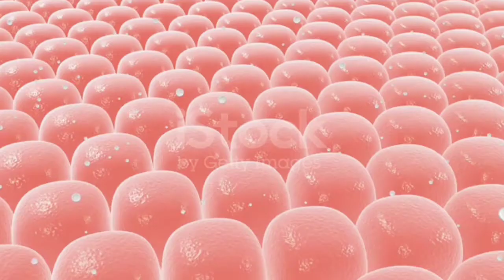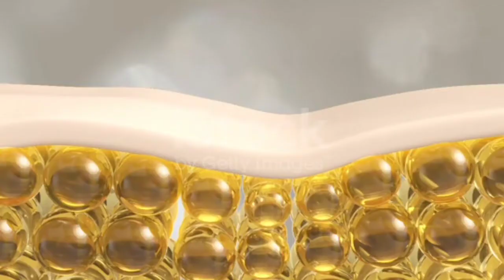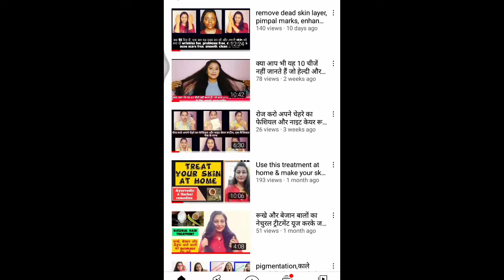ऐसा अनोखा SKIN BRIGHTENING लेप जो दुल्हन के लिए बना है ऐसा लेप आपने कभी नहीं देखा होगा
.Hi friends, I am reenavyas, I am a beautician, I only want to share my knowledge with you, if you support me please like share and subscribe my channel ,thanks for watching my videos.

❤❤😘Thank you so much for love💞& support

1)

1) PINK STAR BEAUTY HUB, SPA & ACADEMY

3) UDAN SAPNO KI WITH REENA

last solution or fark circles

pigmentation से परेशान है तो रोज़ करे ये तीन skin care रूटीन follow 100% Result के लिए😊😊😊